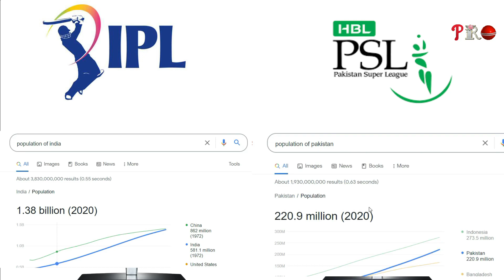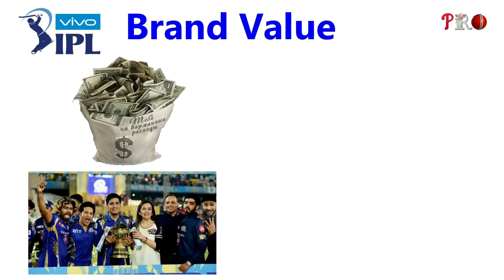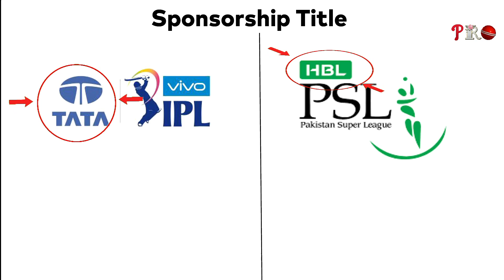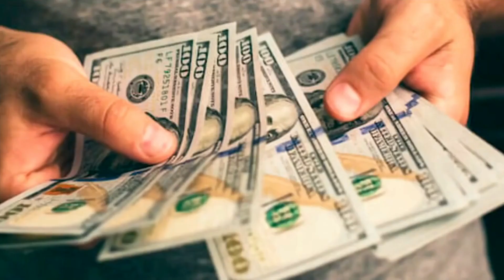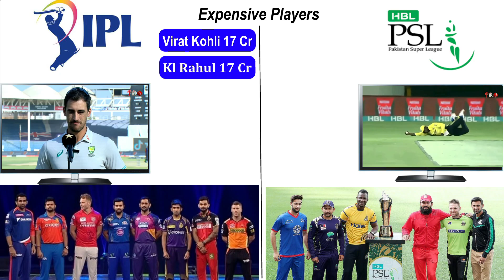IPL 2023 vs PSL 2023 comparison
Indian IPL vs Pakistani PSL complete comparison

C